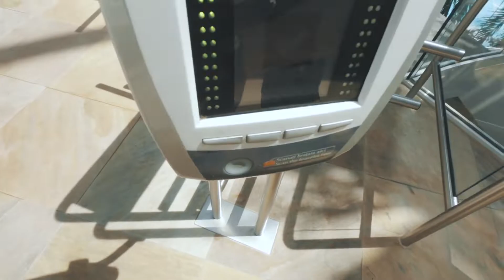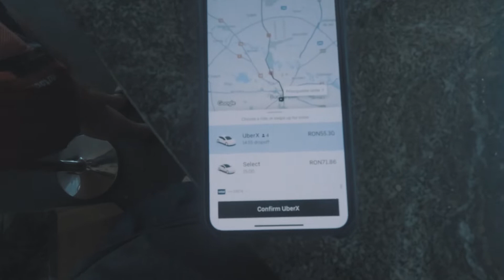Amazing Therme Spa in Bucharest, Romania - Eastern Europe MUST DO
Wow. Therme spa in Bucharest Romania was quite the experience. After a long and uncomfortable first-class train ride home from Brasov over the weekend, Caroline and I decided we wanted to treat ourselves to a relaxing spa morning filled with mineral pools, Himalayan salt saunas, massages, and yes, of course, some adult beverages.

Located outside of Bucharest proper about twenty minutes, Therme spa has something for everyone. Whether you just want to relax in the pools or even go to their water park (which we did not do), it's truly a great relief from the summer heat in Bucharest.

All in all, we spent about $200 for the day total including Ubers (about $10-15 one way), 2x massages, multiple adult bevs, and all the other general stuff included!

A great value and a MUST DO if you are ever in Bucharest, Romania on a warm summer day. An Eastern European staple in our opinion!

 *Filmed during travels before Corona craziness*